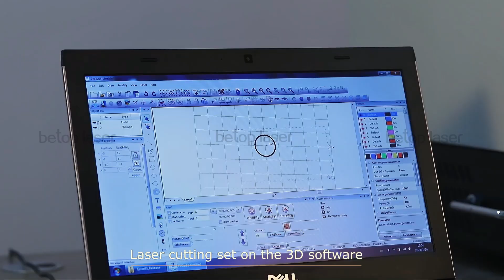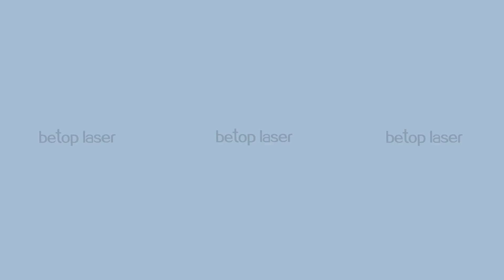Betop Laser Engraving/Cutting Machine for Industry Use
3D Fiber Laser Engraving/Cutting Machine.

Specifically designed for production-level tasks, this machine is your go-to solution for deep engraving on jewelry items like rings and bracelets, as well as cutting metals such as gold or silver with thicknesses ranging from 1.5mm to 2mm. With our innovative 3D laser marking software and automatic Z axis, you can say goodbye to focus issues commonly encountered with 2D engravers. Plus, with the added feature of a fume extractor, you can reduce wastage and costs, making it a cost-effective and efficient choice for your production needs.